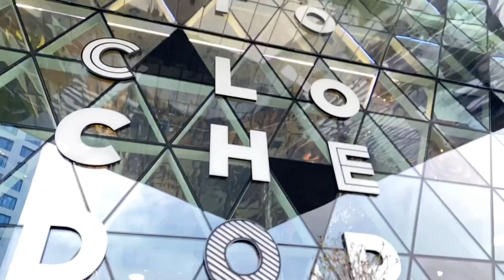Cloche d'Or SHOPPING MALL Luxembourg || Bengali Vlog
Namaskar,
Amar naam Sweta Bose. Ami ekjon bangali, ekhon Luxembourg(Europe) e thaki..
Luxembourg er Cloche d'Or Shopping Mall ta kemon dekhte chan?
Video ta purota dekhun.

If you like my vlog, give a like for free!
Music
**Track : My Go Away Dream
**Musician: Not The King
Thank you for reading till here...see you soon on my next video... 😃